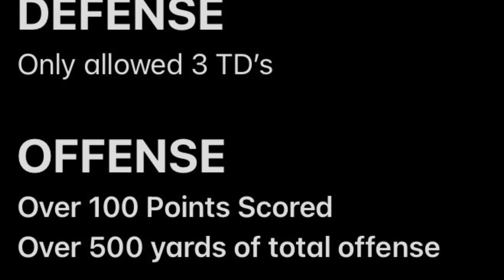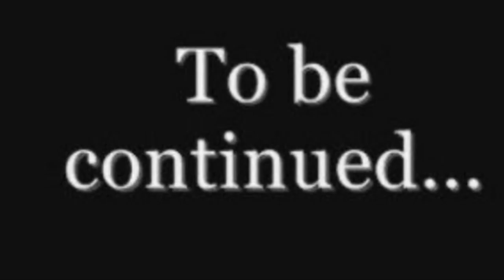TEAM UTL BREAST CANCER 7on7 Championship